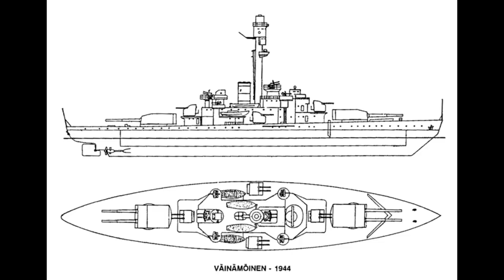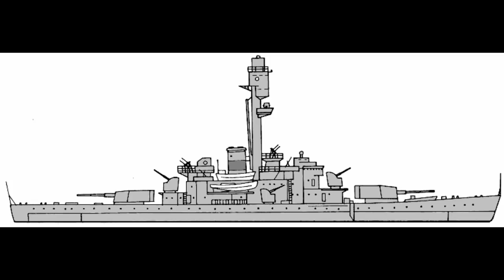Väinämöinen and Ilmarinen - Guide 155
Next on the list:
-Destroyer Velos
-U.S.S. John R. Craig
-C class
-HMS Caroline
-HMS Hermes
-Iron Duke
-Kronprinz Erzerzorg Rudolph.
-HMS Eagle
-Ise class
-18 inch monitor
-De Zeven Provinciën
-USS Langley
-Kongo class
-Grom class
-St Louis class
-All-big-gun designs
-USS Oregon
-Gascogne
-Alsace
-Lyon and Normandie classes
-Leander class
-HMS Ajax
-Project 1047
-Battle class
-Daring class
-USS Indianapolis
-Atago/Takao
-Midway class
-Graf Zeppelin
-Bathurst class
-RHS Queen Olga
-HMS Belfast
-Aurora
-Imperator Nikolai I
-USS Helena
-USS Tennesse
-HMNZS New Zealand
-HMS Queen Mary
-USS Marblehead
-New York class
-L-20e
-Abdiel class
-Panserskib (Armoured ship) Rolf Krake
-HMS Victoria
-HMS Charybdis
-Eidsvold class
-IJN “Special” DD's
-SMS Emden
-Ships of Battle of Campeche
-USS England (DE-635)
-Tashkent
-1934A Class
-HMS Plym (K271)
-Siegfried class